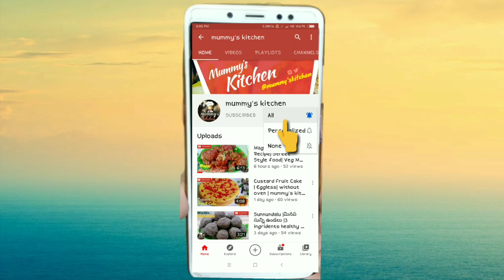Sambar recipe in Telugu || how to make sambar recipe mummy's kitchen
very simple and easy recipe try it and teste it ,